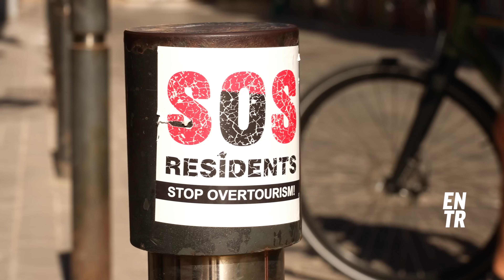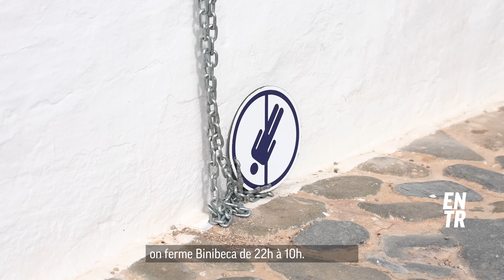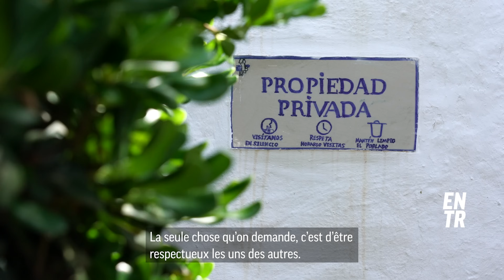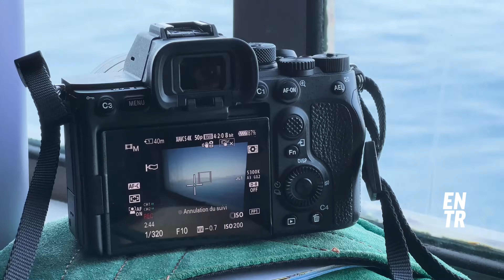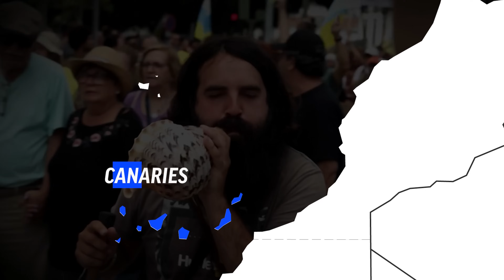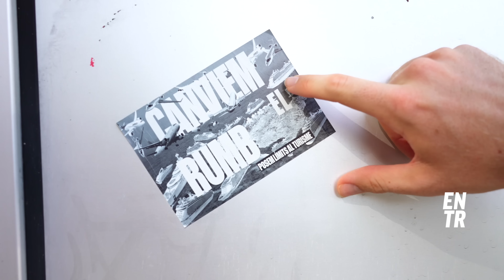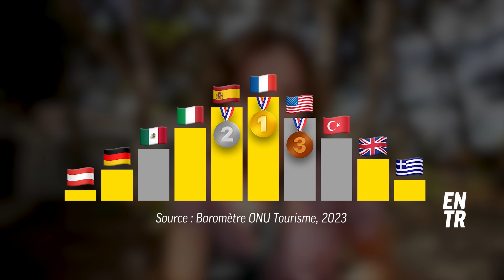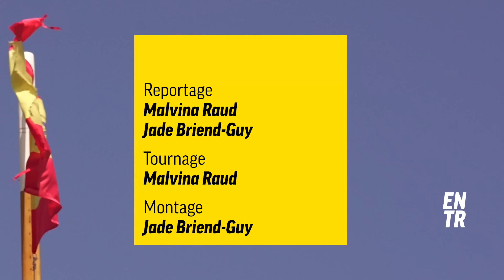Surtourisme aux Baléares : les Espagnols passent en mode alerte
Les mobilisations contre le tourisme de masse prennent de l'ampleur dans les plus grosses destinations d'Europe et c'est en Espagne que le ras-le-bol s'exprime le plus. Mais comment limiter le tourisme dans des régions qui en sont économiquement dépendantes ?

🇪🇸 Pour ce 1er épisode de “Double Take”, notre nouvelle série de reportages 100% made in Europe, on s'est rendues à Minorque. Après ses voisines Ibiza et Majorque, cette petite île des Baléares subit elle aussi de plus en plus les conséquences du surtourisme et ses habitant·es réfléchissent à des solutions pour y faire face !